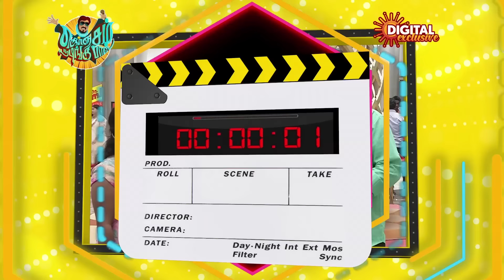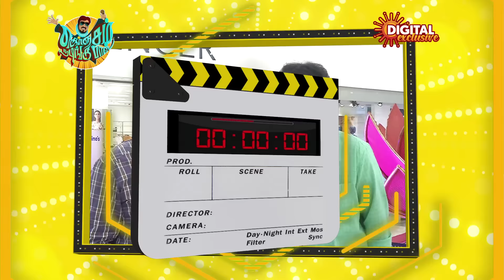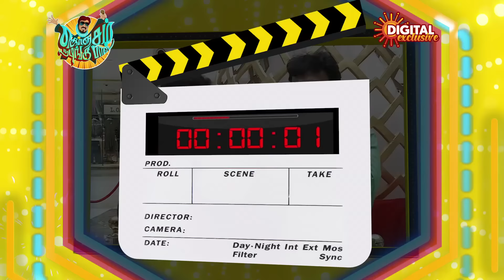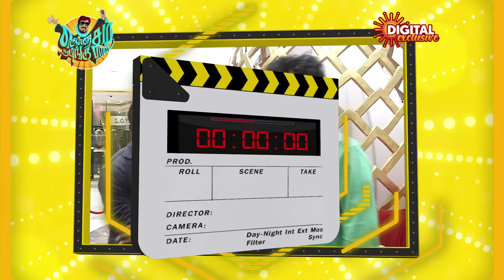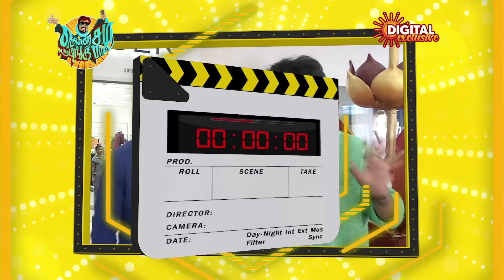Konjam Nadinga Boss with Adhavan | Sarkar - Vijay Dialogue | Sun Digital Exclusive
Your favorite show KONJAM NADINGA BOSS is back, this time on Sun Digital platforms! Watch this legendary show hosted by your favorite - Adhavan where he asks the public to enact a popular movie dialogue. Do not blame us if you ROFL!